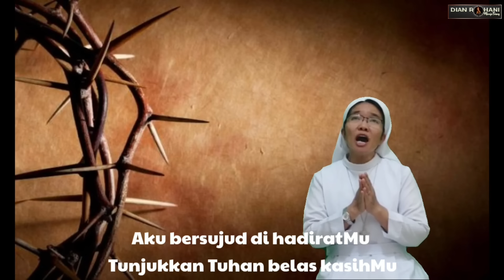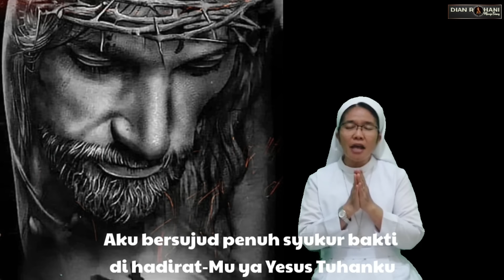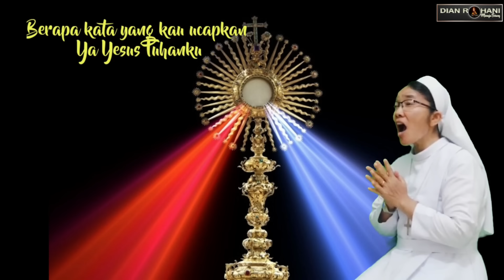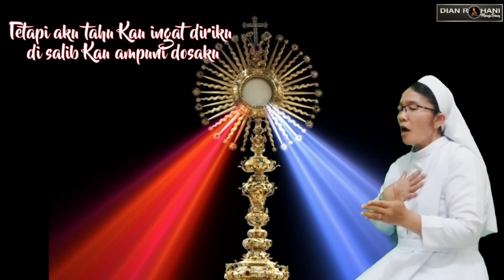MP4 LAGU KERAHIMAN ILAHI TERKINI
Kumpulan Lagu Kerahiman Ilahi Paling Terkini
Voc.
1.
2.
3.
4.
5.
6.
7.
8.
9.